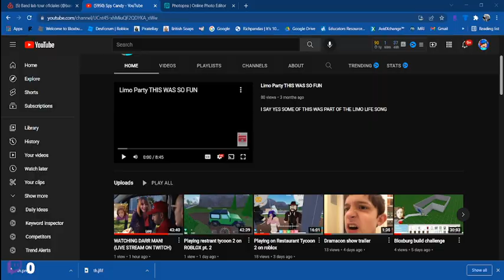Vivian is now stealing robux and also this year has changed to much